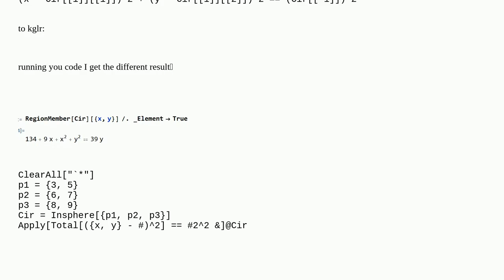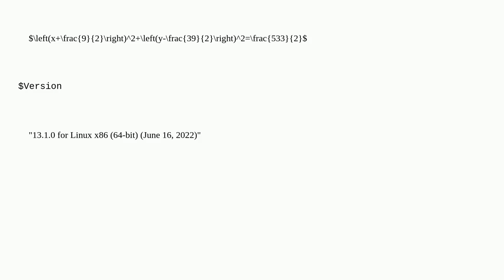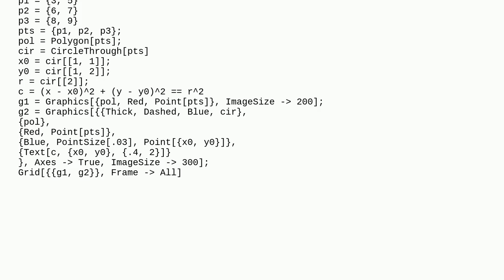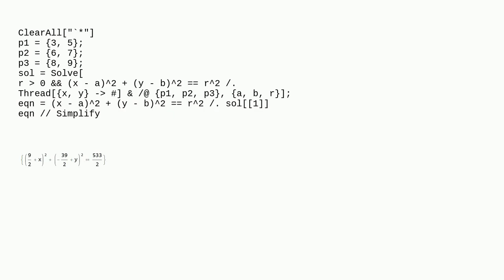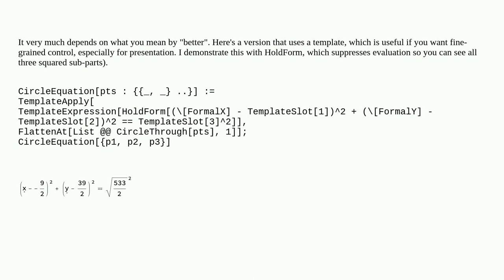Is there a better way to find the equation for finding the coordinates of the three vertices of a...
Is there a better way to find the equation for finding the coordinates of the three vertices of a known triangle and its circumscribed circle?

A special thanks goes out to the community

  ssstriangle